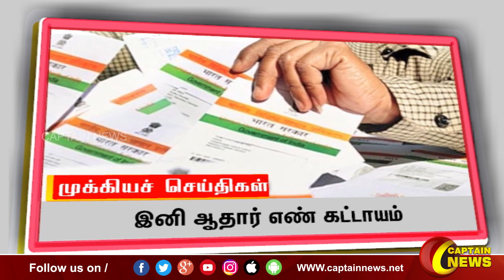இரவு 10 மணி || தலைப்புச் செய்திகள் || HeadLines || 10PM || 16-12-2022 || Captain News